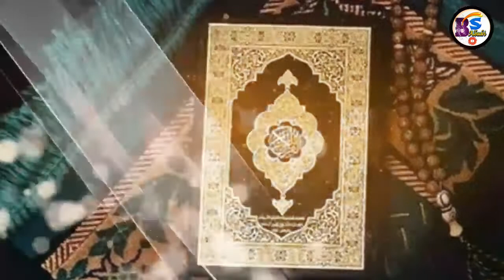Beautiful Naat e Nabi ! Dore Zulmat ko Mitane Mustafha Aye /By Bilal al badri